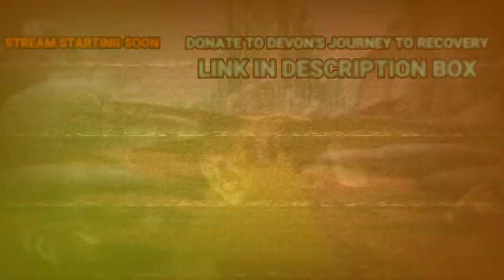Bill Maher Love His "Deep State Heroes" & Calls Trump a Nazi | Tim Pool Calls Maher Moderate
Gab: @YellBRo